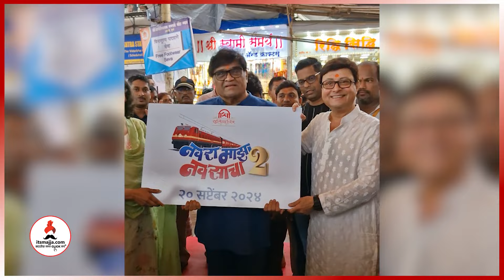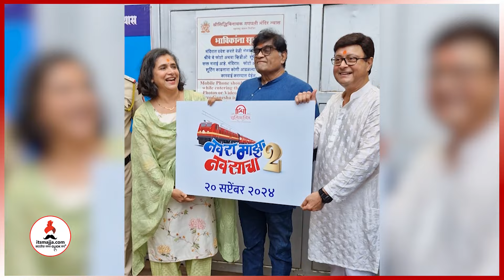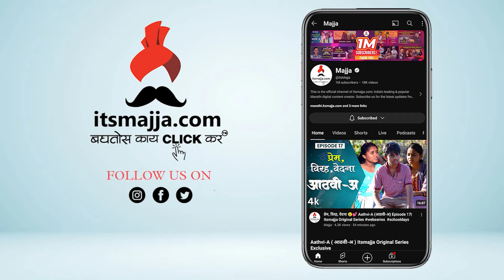Navra Maza Navsacha 2 | कलाकारांचं गणपतीला साकडं 🛕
'नवरा माझा नवसाचा २' या चित्रपटातील टीमने घेतलं सिद्धिविनायकाचं दर्शन, कलाकारांनी घातलं बाप्पाला साकडं, नक्की बघा BTS व्हिडिओ...